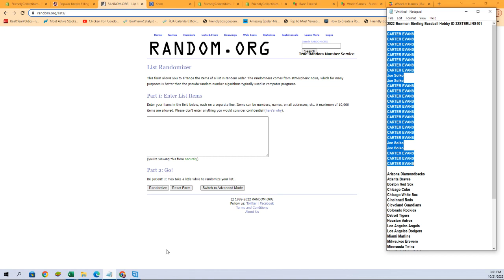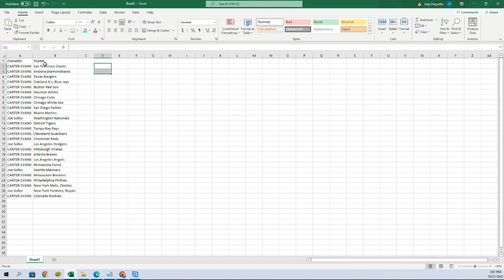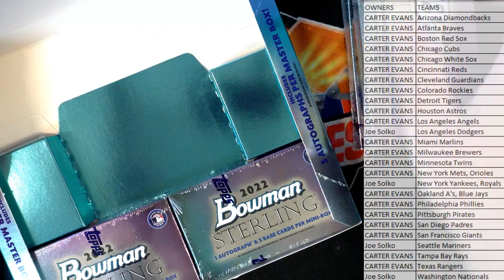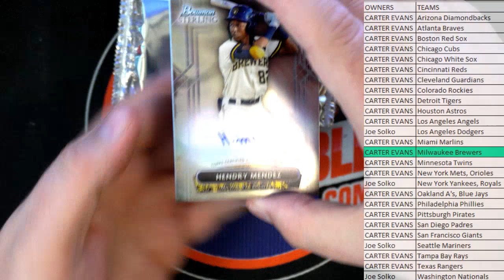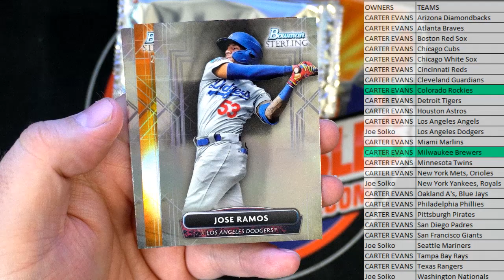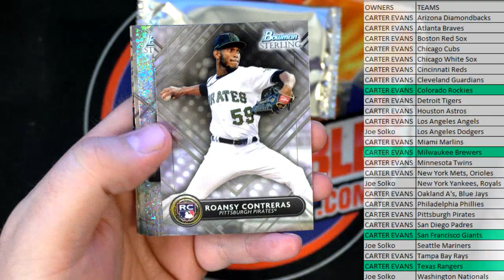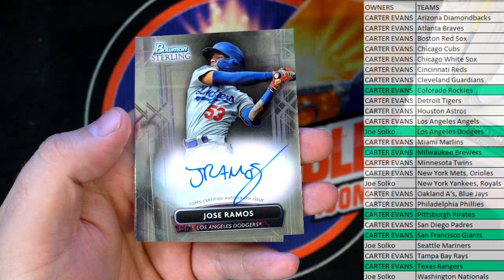2022 Bowman Sterling Baseball Hobby ID 22STERLING101